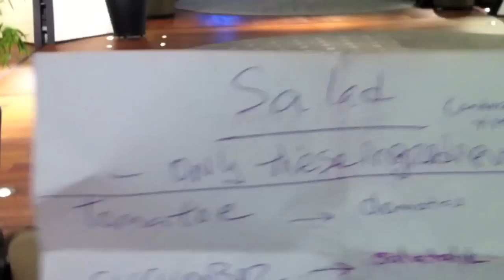Raw Vegan Adventures in Istanbul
Created by Jeff Golfman of the Cool Vegetarian and The Raw Office

In this short 4 minute video I spend 5 Raw Vegan days in Istanbul, Turkey enjoying all the local fruits, vegetables, juices, smoothies and I even found a raw vegan restaurant. See how easy it is to stay healthy while travelling the world !

Music They Might Be Giants